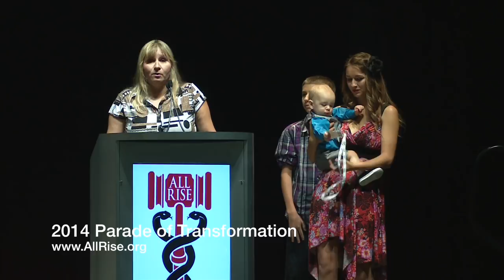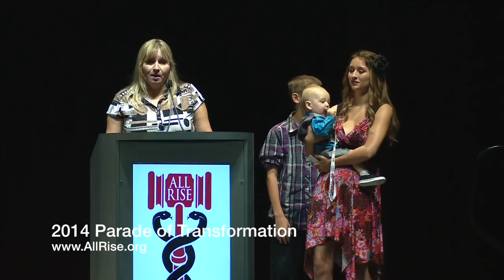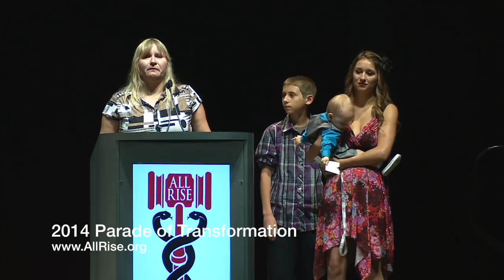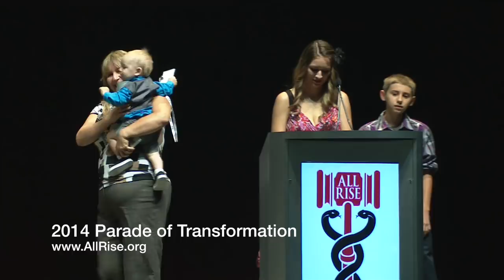2014 Parade of Transformation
Drug Court graduates tell the stories of their transformation in Drug Court at the NADCP 20th Annual Training Conference.